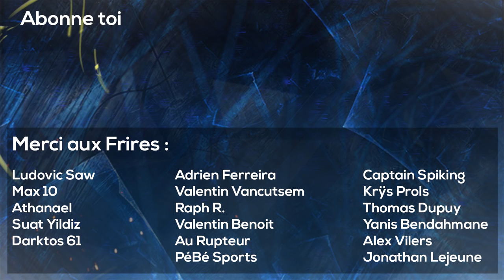GROSSE COURSE EN INDY SUR LE KANSAS Ft Yohann Harth, Julien Alavoine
Pas de Truck Series mais une bonne course d'Indycar, fallait remonter dans cette superbe IR18 après nos 500 miles d'Indianapolis. On part donc sur le Kansas Speedway avec en compagnon Yohann Harth et Julien Alavoine de la Race Clutch

FAQs :
 - j'enregistre avec un Elgato Gaming HD60
 - Casque Turtle Beach P12, micro Blue Yeti